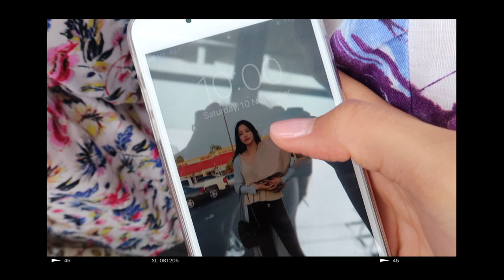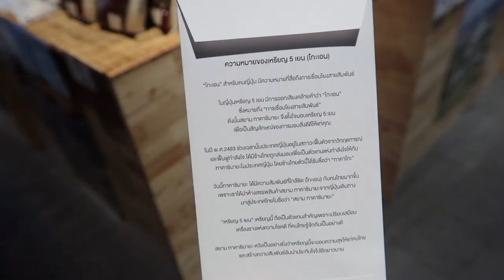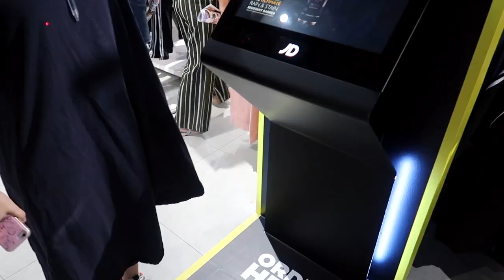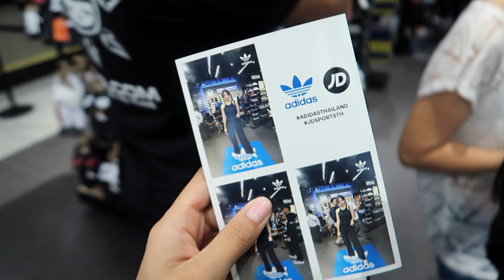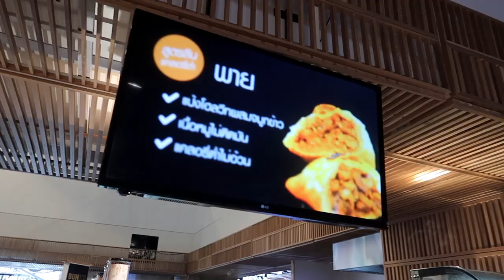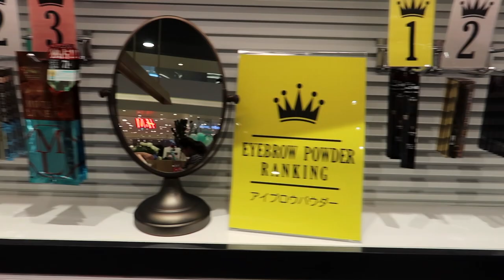พาไปเดิน ICON SIAM! ห้างหรูเปิดใหม่ มีอะไรบ้างน้า?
เนื่องจากพิมวาได้มีโอกาศไปงานของ JD Sports ในวันที่ห้างเปิดพอดี เลยพาทุกคนไปเดินเล่นกันค่ะ~ ห้างนี้ง่ายๆจะแบ่งเป็น 2 Zone ด้วยกันคือส่วนของ ICONSIAM และส่วนของ SIAM TAKASHIMAYA นะคะ ที่พิมวาถ่ายส่วนใหญ่จะเป็นในโซน SIAM TAKASHIMAYAค่ะ ห้างใหญ่มากเลย เดินวันเดียวไม่หมด T__T" ไว้วันหลังจะพาไปทานข้าวร้านเด็ดๆที่น่าลองกันนะคะ~

ชอบวีดีโอวันนี้กันมั้ยเอ่ย ตั้งใจตัดมาก ถึงมากที่สุด
เจอกันใหม่คลิปหน้านะค้าา
ร้ากกก xx